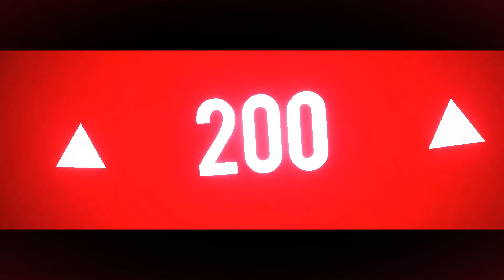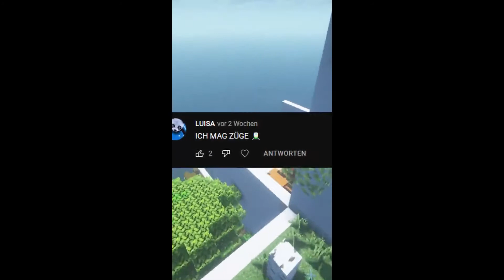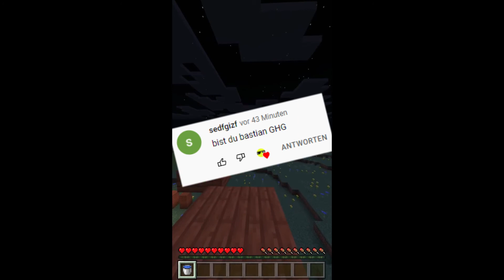Ein video Für tordi!!!